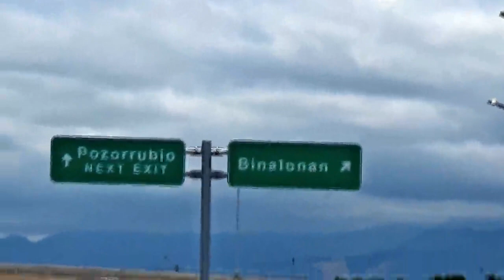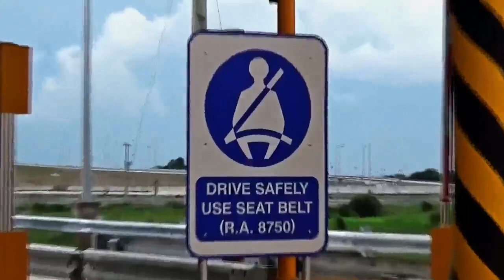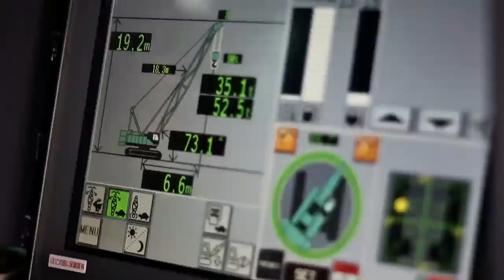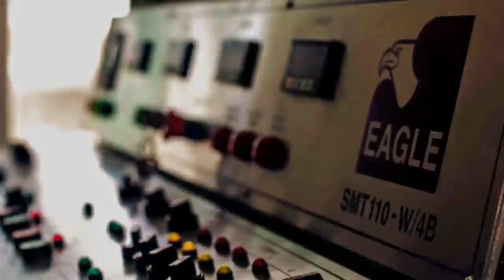TPLEX 3A Project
CM Pancho Construction, Inc.
PCAB License No. 183 AAAA Large B